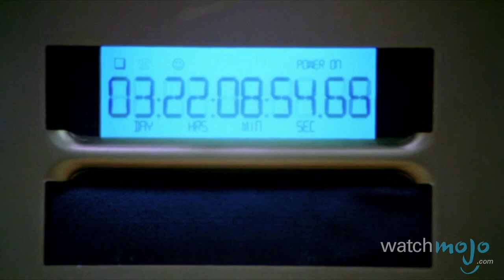Top 10 MOMENTI più ASSURDI nei FILM di FANTASCIENZA!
Deliri e colpi di scena vari, che ancora non so voi, ma io faccio fatica sinceramente =)

Il mondo della fantascienza cinematografica è sempre stato ricco di momenti al limite dell'assurdo e spettacolare, ecco quindi una lista che raccoglie i migliori!